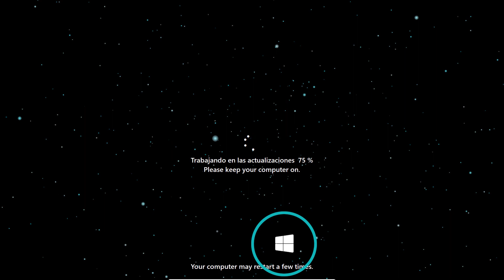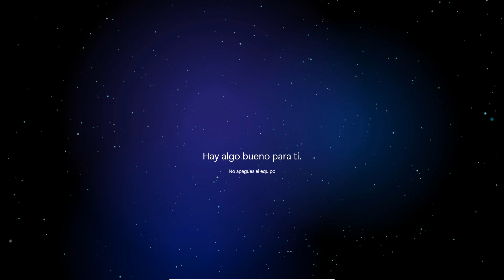😵‍💫Windows 11 en PROBLEMAS por UPDATE JULIO / ACTUALIZACIÓN en CAOS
⭐Algunos usuarios informan problemas con la actualización, y algunos destacan problemas con la instalación de la actualización en sí.